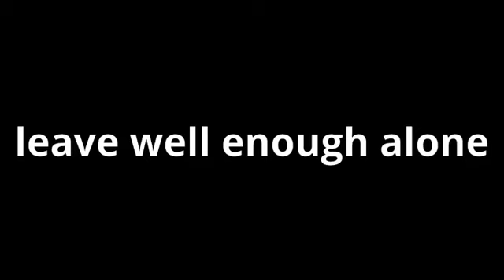what is the meaning of leave well enough alone